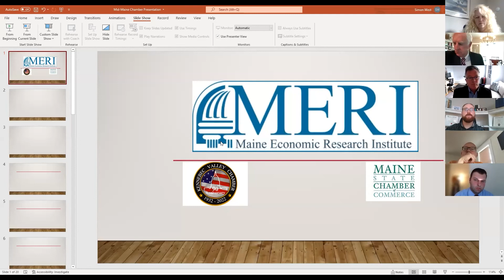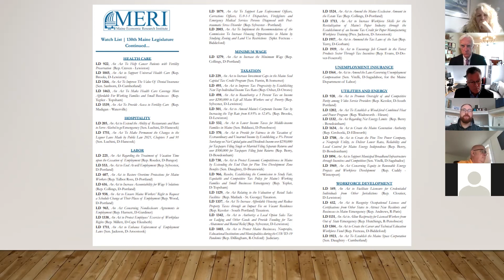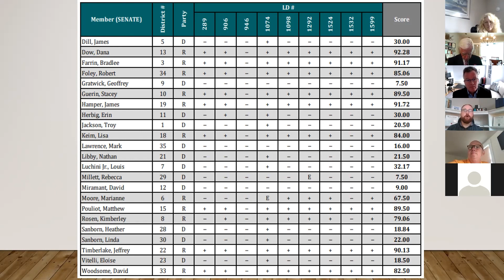Legislative Debrief and a Look Ahead with the Maine State Chamber of Commerce Staff